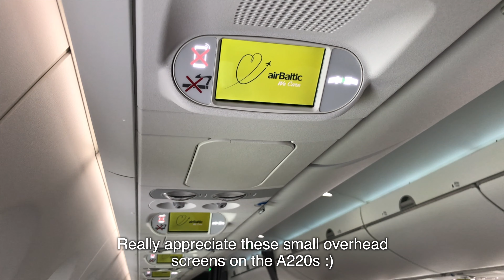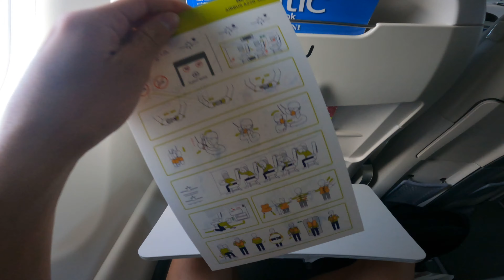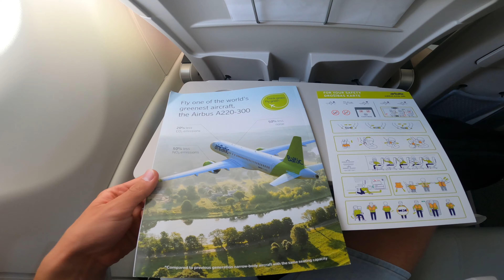TRIP REPORT | Pre-ordered Breakfast meal | Air Baltic A220 | Riga (RIX) to Berlin (BER)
Air Baltic A220 trip report from Berlin (BER) to Riga (RIX) on economy class. Full flight review with commentary. Showing you how an Air Baltic “pre-ordered breakfast” looks like and all what you can expect from the Baltic airline in Europe!

Flight details:

Takeoff: seat 11A
Landing: seat 28A
Aircraft registration: YL-ABA
Departure time: 7:45AM EET
Landing time: 8:10AM CET

📸Equipment: Iphone 7Plus, GoPro Hero 9